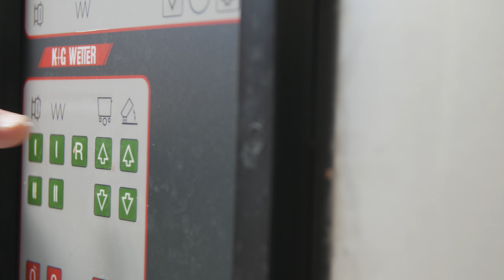Müller Wurst- & Fleischwaren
Herzlich willkommen bei der Helmut Müller Fleischwarenfabrik GmbH in Mannheim, Ihrer Adresse für regionale Fleisch- und Wurstwaren mit Qualität.
Bereits seit 1960 steht unser familiengeführter Betrieb für eine fachgerechte Verarbeitung von Schweine-, Rind- und Kalbfleisch.
Immer im Fokus sind dabei die Themen Regionalität, Qualität und Nachhaltigkeit. Wir beziehen unser Schweine- und Rindfleisch von Höfen aus der Region, kennen die Bauern persönlich und legen großen Wert auf eine artgerechte Tierhaltung.
Freuen Sie sich auf Tradition, die man schmeckt, und lassen Sie sich vom hervorragenden Geschmack unserer Fleischprodukte begeistern. Wir freuen uns über Ihre Bestellung!